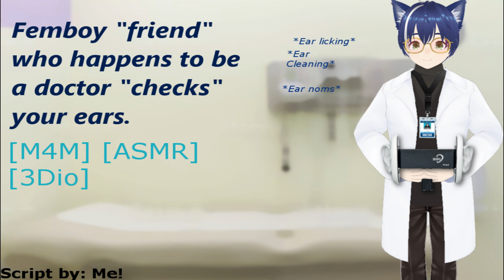[ASMR] [binaural] Femboy doctor checks your ears.[M4M] ] [Ear attention]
Hey, roomie what brings you to my office?~

my voice probably sounds weird I am just recovering from a cold so hehehe.
my first time recording with my new 3dio FS! so go easy on me. I'm not sure how many times ill do this type of audio but I'll see how this one does!

any criticism would be appreciated as long as it is constructive.

I hope to bring more content like this in the future!

also don't be afraid to leave suggestions in the comments!

have a script you want me to read? send them here!